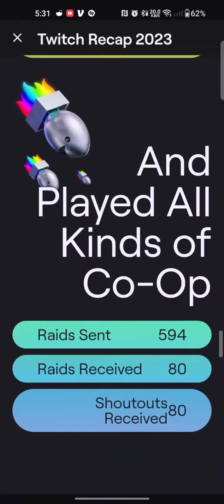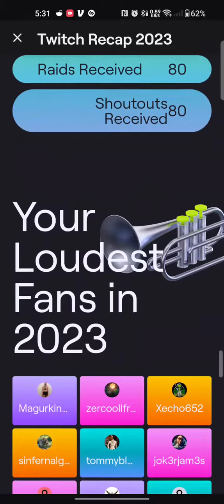Twitch 2023 recap